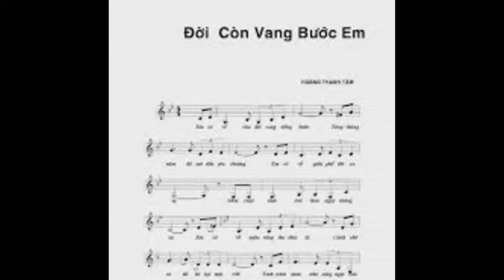ĐỜI CÒN VANG BƯỚC EM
TIẾNG HÁT KIỀU NGA
HÌNH ẢNH INTERNET
SLIDE SHOW THUẬṆ NHÂM 12/2015